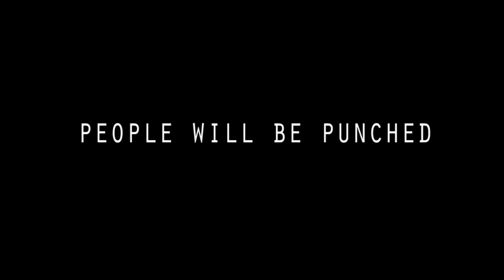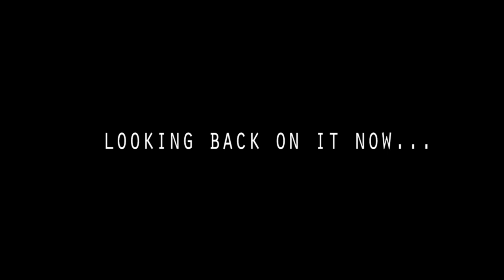THE MOST IMPORTANT MISSION!- GTA V Montage (Funny moments/ skit)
tried something a little different this week, took me A WHILE to edit but i hope you guys like it :D
Makesuretolikeandsubscribe:)